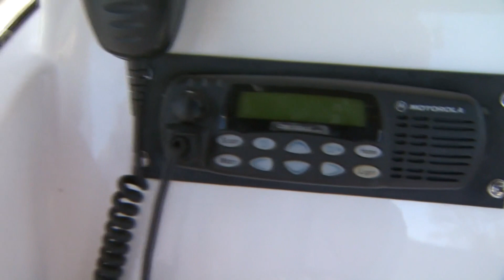Boating season in Muskegon begins with 'Blessing of the Boats'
The Blessing of the Boats begins Sunday, May 30 at 12:30 pm near the Milwaukee Clipper just outside Safe Haven Great Lakes Marina.